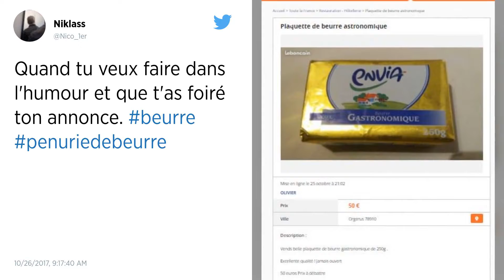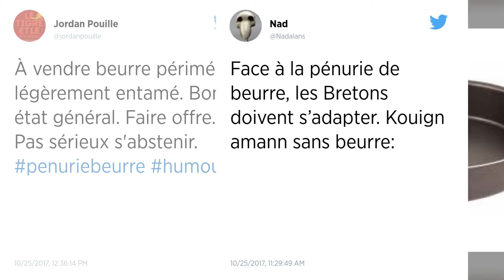La pénurie de beurre inquiète les Français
Le ministre de l’Agriculture a reconnu que la France se trouvait en déficit de beurre. À cause de la baisse de la collecte de lait sur la période d’été, d’une demande très forte de pays étrangers et d’une flambée des prix, les rayons des supermarchés dans certaines villes sont entièrement vides. Cette pénurie de beurre inquiète les consommateurs et les internautes en ont profité pour faire de l’humour.